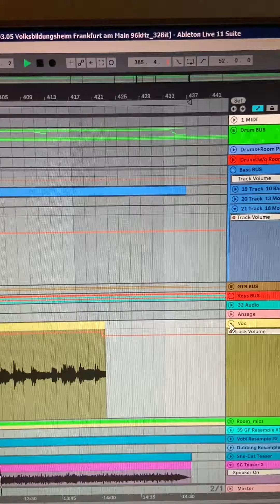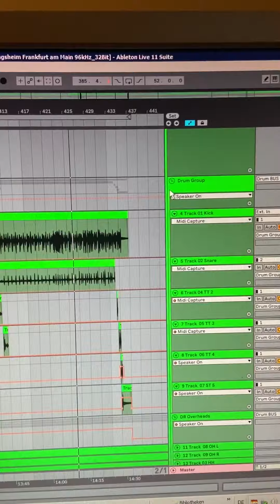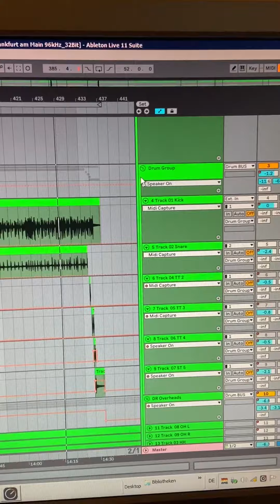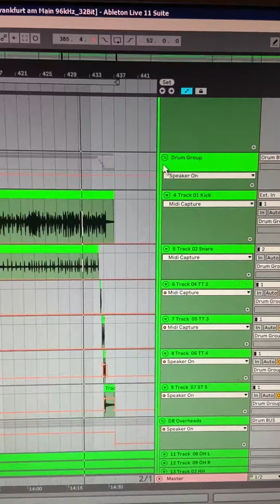UlySseS - She-Cat - live 1995 (excerpt). German-Australian Progressive Rock. UlyssesLeaks #5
We recently went through the archives and found some analogue recordings that we had not yet digitised. After the successful digitisation, we are currently sifting through the recordings and preparing them for a later release. Enjoy listening to this short excerpt of a 24-track live recording of the 12 min. epic "She-Cat" from 1995.

She-Cat
ULYSSES
written by Thomas Diehl, Robert Zoom, Gerard Hynes
arranged by Thomas Diehl, Ender Kilic, Mirko Rudnik, Robert Zoom

Thomas Diehl: Keyboards
Marc Diez (Jost): Vocals
Ender Kilic: Bass
Mirko Rudnik: Guitar
Robert Zoom: Drums

ULYSSES - Teenage Sweethearts live 1994/05/12 Röhre, Stuttgart, Germany ULYSSES watch ULYSSES play#1
Music in this video
Song        She-Cat
Artist        Ulysses
Album:     tba.